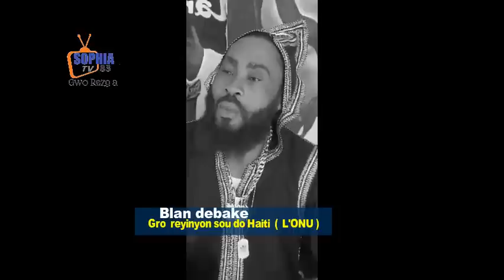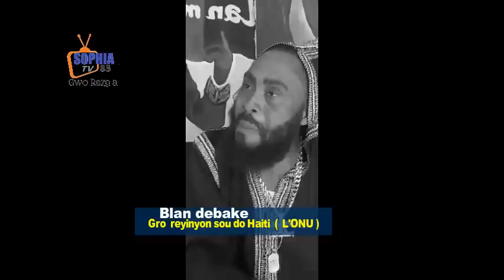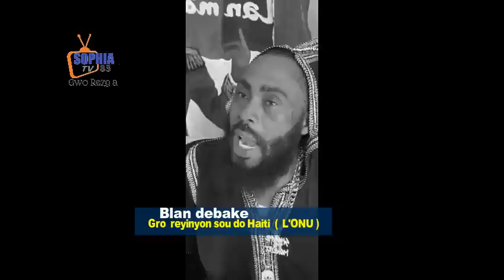Nouvel la fenk tonbe yon delegasyon blan debake jwet la red ! Ariel ka nan cho Mirlande konfime l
Adhérez à cette chaîne pour obtenir des avantages :
La CARICOM enverra une mission en Haïti le 27 février 2023 pour s’enquérir de la situation.

Une délégation de la Communauté des Caraïbes (CARICOM) doit visiter Haïti à partir du lundi 27 février 2023, selon ce qu’a annoncé le ministre des affaires étrangères trinidadien Amery Browne.

Selon le ministre, la décision d’envoyer une telle mission en Haïti a été prise en marge d’une rencontre tenue lors de la 44e réunion des Chefs d’État et de gouvernement de la Caricom aux Bahamas. Le Premier ministre Ariel Henry y avait pris part avec quatre autres de ses homologues de la région.

L’objectif de la mission sera de plancher sur la situation d’Haïti le plus rapidement possible. Les membres de la délégation rencontreront des acteurs politiques, des représentants du secteur privé des affaires, de la société civile dont ceux du secteur des droits humains, des membres du Haut Conseil de la Transition (HCT), entre autres.